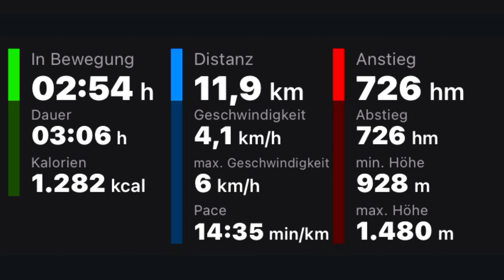Gunzesried: Unterkirchealpe - Vordere Krumbach-Alpe - Bärenköpfle (06. September 2024) ￼